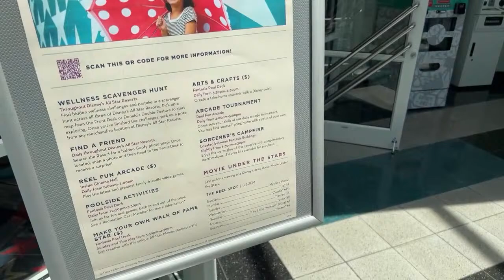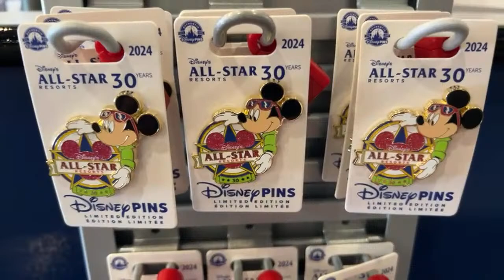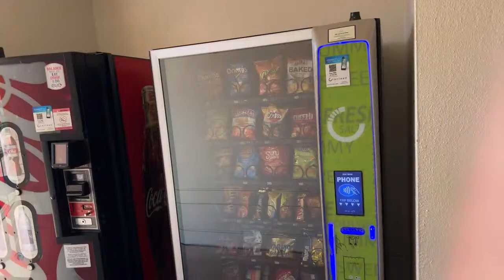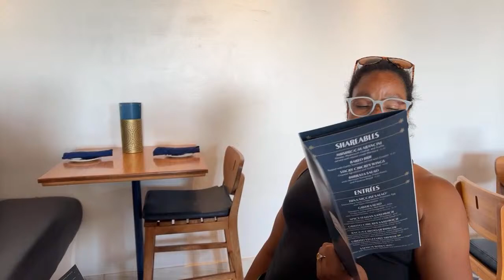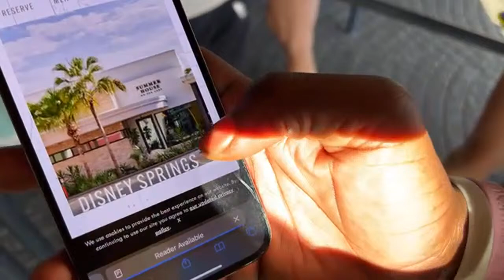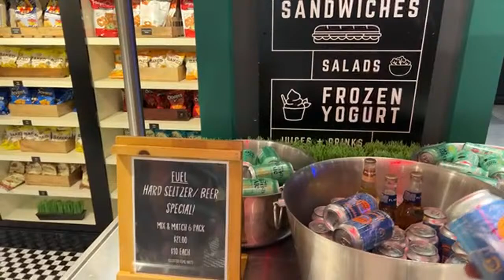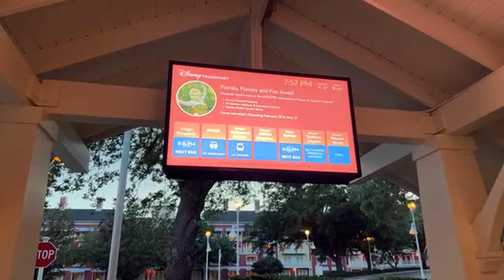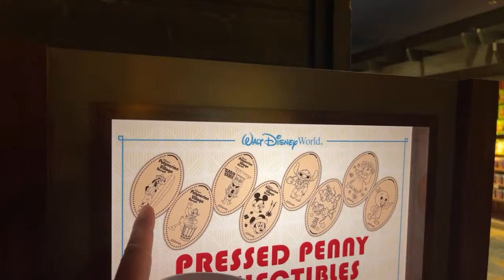🔴 9 Hours LIVE at WALT DISNEY WORLD! Exploring Resorts, Disney Transpo & Fireworks!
Today we celebrate passing 9000 subscribers with an epic NINE HOUR LIVE STREAM from WALT DISNEY WORLD in Orlando, Florida! Let's go have some fun at Disney!

Please make sure to turn on "ALL NOTIFICATIONS" & never miss a moment!

They add new items added daily (between 750 and 800 items available at all times) & pride themselves on 100% positive feedback (WOW!) Please tell them we sent you!

Best Of The Best:
Robert D.
Armbandido (Nelson Badillo)
Jordan Garrett
Kenny Holland
David Garland
Izzo
Ken Sieracki
Vince Gagliardi
Glenn & Suzanne Richey
Colleen Kidder
Rosita K.
Trevor Neely
Dustin & Kara
Jon Thorn
Lynnette & Bill D.
Ryan McCann
Charlie Whop

Upgraded Carney Crew:
Phenominal Brandi
Dawn Hannon
Greg Galasyn
Cameron Robertson
Shelly Long
Ryan Sims
Avery Berry
Debbie Louviere
Jen Van Dyke
Matt Rissman
Harper C.
Christopher Lombard
Jamie Filippone
Melvin Lee
Andrew Palmacci
Peaches P
Cassie Cardoza
Sara Garvey
Scott Main
Orange Bird
Joey Nicholas
Amanda Velez
Jackie Johnson
Pat McNerney
Stephen Noon
Mike Sedmak
Kelsey Elizabeth
Melon And The Mouse
Moogle
Mike Graney
Andrew Cossar